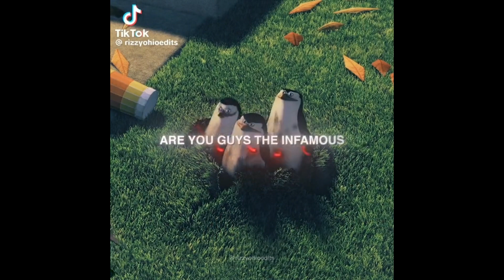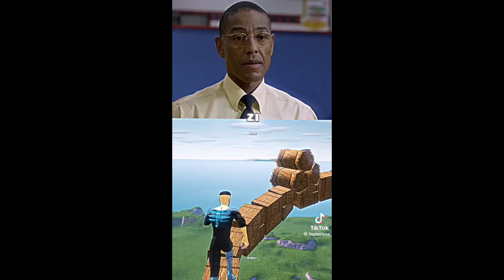TV/Movie brain rot (TikTok compilation)